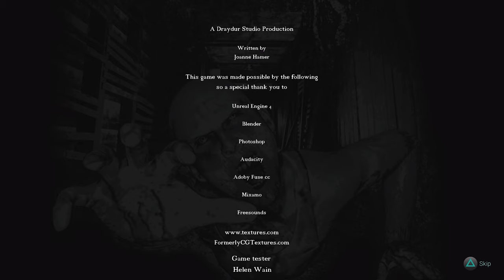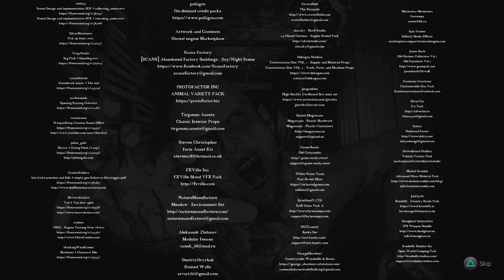BURN LADY, BURN!! Let's Play the Indie Game AN EVIL EXISTENCE together! ENDING!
AN EVIL EXISTENCE - In this Episode, we fight our way through being caught once again! And after almost being burned alive, we end up fighting through a cemetary and lastly, a marshy battle! One for the ages!! Let's Play!

This is a blind, full gameplay walkthrough of the Survival Horror Game, AN EVIL EXISTENCE, played on the Playstation 5 in Full 4K UHD, 2160p60. My playthrough of AN EVIL EXISTENCE will consist of the following information: SONG OF HORROR all weapons and upgrades, all secret locations, complete crafting of items, hilarious and funny moments, best game strategy, family friendly commentary, and complete story explained at the end as well my Personal Rating.

My Playthrough of the Survival Horror Game, AN EVIL EXISTENCE, on the Playstation 5 Console will consist of the entire game from beginning to end, finding all the usable items, all interactions, readable documents, all cinematic scenes, solving all puzzles, finding all the keys, solving all chapters, complete exploration of the game, full review of the game at the end, all while listening to my deep voice on commentary. THIS IS THE FINAL EPISODE.

Tremendous shout out to FURIOUS GAMING! This chair is EVERYTHING!!

AN EVIL EXISTENCE / SURVIVAL HORROR GAME / FULL PLAYTHROUGH ON PLAYSTATION 5 in 4K UHD

In the remote English town of Boatnug the Hartley household awaits anyone who dares to step foot onto their property. Occupied by a murderous family with a very dark past.

When Unsolved mysteries social media page creators Lisa and her Boyfriend James decide to visit the Hartley household to capture footage for their social media page. They soon regret ever going there.

Within the first 5 minutes of game play you will be trapped into a interactive nightmare, a horrific exploration of pure and realistic survival horror.

The only way to survive and stay alive is to defend yourself from each member of the family who engage in combat through out the game.

You are never safe.

Do you dare to visit the Hartley Household.

Puzzle solving :
The game features a jigsaw where you must find a missing pieces to open a box that reveals a key,
Working out combination to security locks.

Quest :
Finding keys to unlock locks, doors, stairs, safe ,drawers and a van, finding levers around the old school to open certain gates are needed to progress further in the game. Finding away to smoke out bees to use the honey for health and move on in the game. In the old garages level you must seek to find all electric switches in order to turn on the power.
some items are needed to be found to increase their usefulness again to progress further in the game.
Finding weapons to defend yourself from the family members who attack you.

Adventure :
Travelling to a spooky old run down English house and then becoming trapped in there with the strange Hartley family members and being imprisoned in an old abandoned school and making your way to escape and ending up trapped in a tomb and escaping fires lit to kill you. Making your way through the a old abandoned cemetery and then on to some abandoned garages and factory all while trying to survive from the murderesses Hartley family gives a sense of horror adventure for the player.

Survival:
You must Survive against family members when you are attacked, killing them will give you victory to progress further in the game and escape alive. Some times you need to remain in stealth and not be seen by the enemy if you have no weapons to defend yourself with. Picking up weapons to help you defend yourself will help fight against the attacks. Looking after your health and not allowing it to get to low by picking up medical kits throughout the game. Also try not being burnt alive in a fire started by one of the family members to try and kill you.